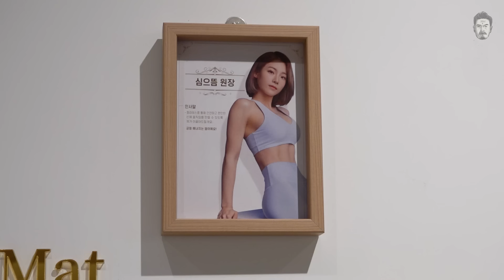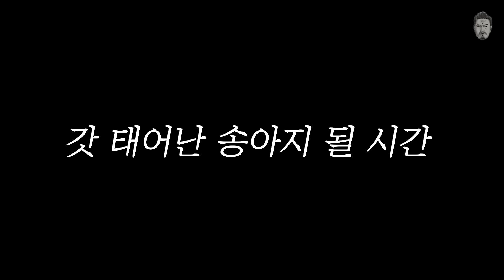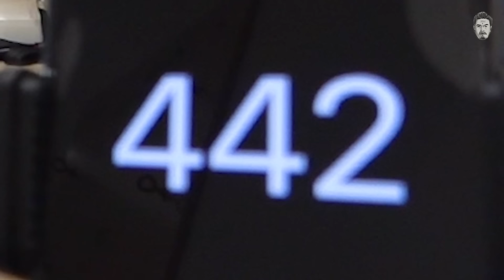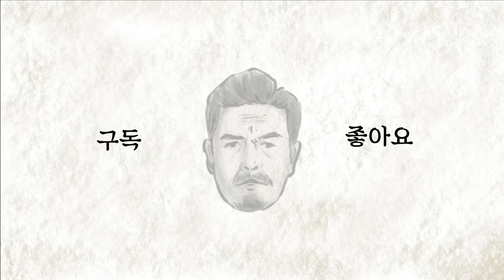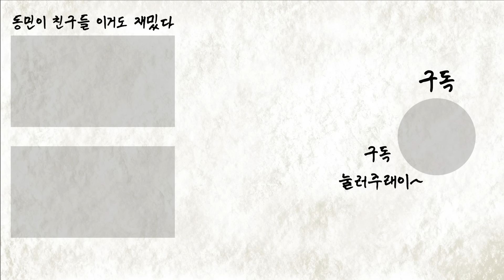여러분 약속 지켰습니더 (feat. 힙으뜸)